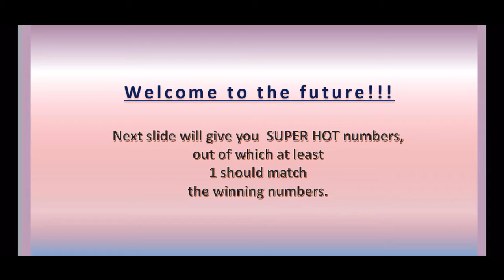11.09.2021 | Canada Lotto Predictions for today